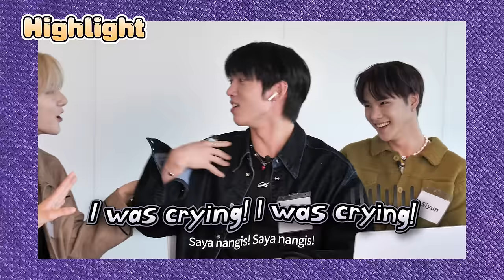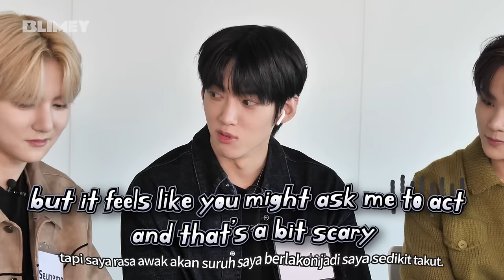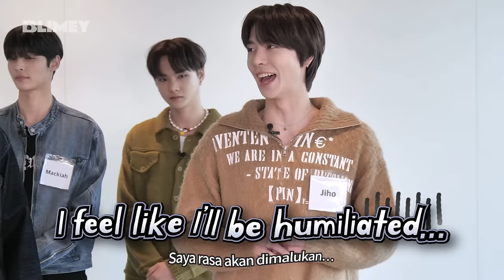Idola K-pop AMPERS&ONE menjadi peminat Imran Bard | Reaksi idola K-pop terhadap TikTok Malaysia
Hello Blimers!
Today, we introduced some fun TikToks to K-pop idol AMPERS&ONE.
Before shooting, I asked you to recommend TikTok influencers trending in Malaysia, and a lot of Blimers recommended Imran Bard🤣
AMPERS&ONE members really like 'Gwenchana' video😆😆😆
Also we introduced them Malaysian dance crew and musicians as well.
So If you wonder their reaction about them, please check out this video!

BTW!!!
AMPERS&ONE is NEW K-pop idol group from FNC entertainment.
And they debuted recently with the song 'On And On'
You can check out their MV with this link below😍

✔️Music from Artlist & Envato